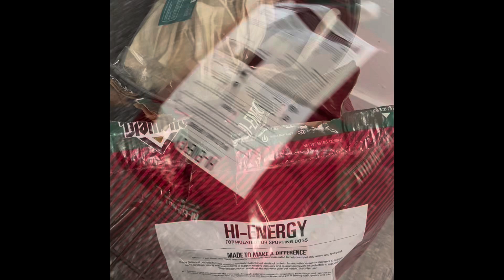Track Life Kennels